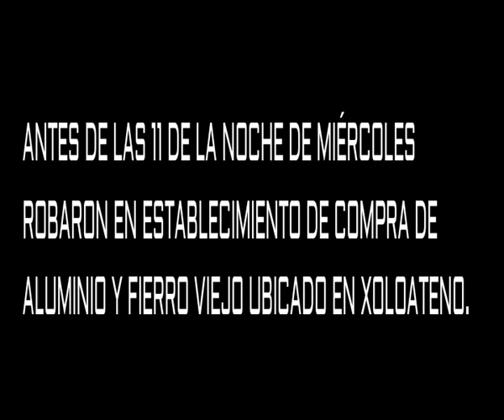En establecimiento de compra de aluminio, baterias y fierro ubicado en Xoloateno, robaron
El hecho se produjo en el circuito Juan Pablo II antes de las 11 de la noche de este miércoles 4 de enero, y obviamente el local ya estaba cerrado, en el se introdujo un sujeto y otros tres lo esperaban para acopiar en bolsas lo robado.